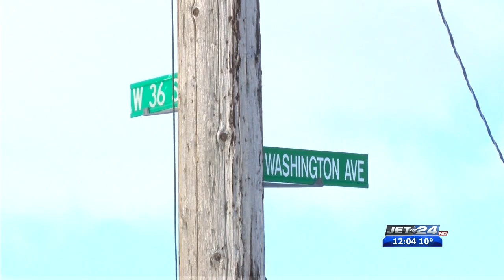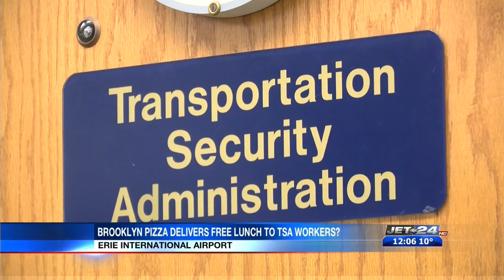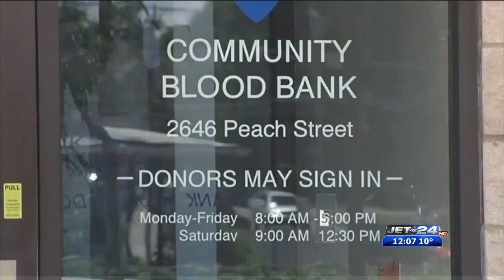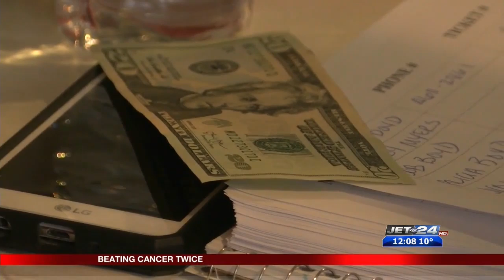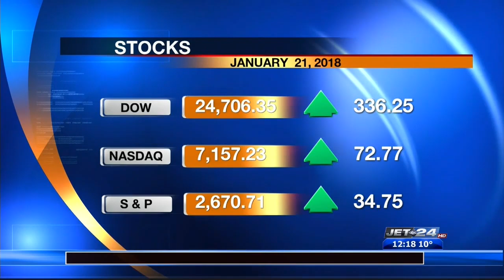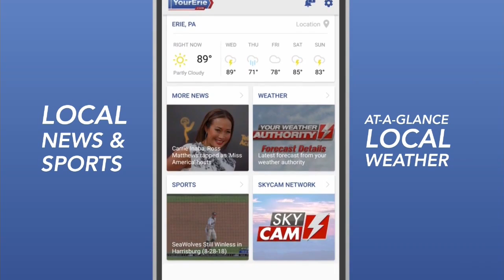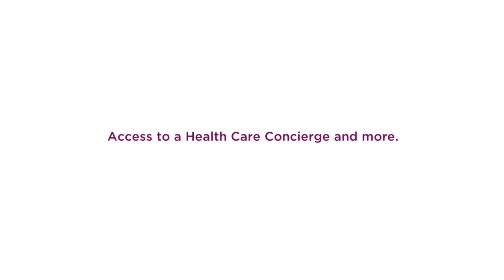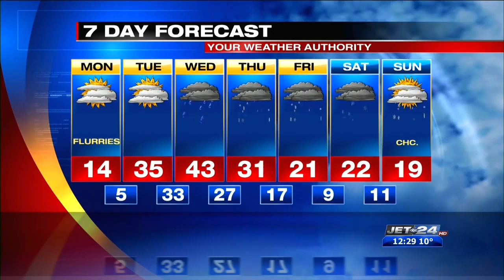jet at noon